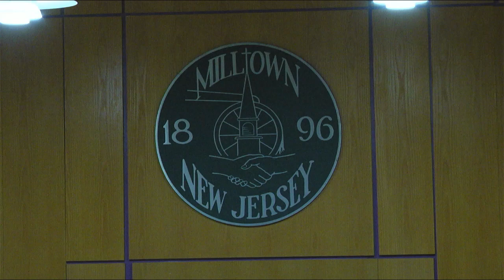Milltown Borough Council 4 8 24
This Milltown Borough Council meeting  had issues with the live stream, so this is the backup uploaded from the  channel 's hard drive. Unfortunately, the 1st few minutes did not get recorded.